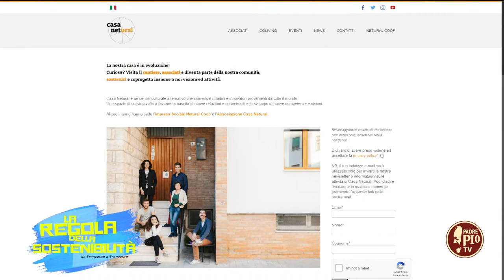Casa Netural, luogo generativo di sostenibilità (La Regola della sostenibilità 18 Marzo 2024)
Mariella Stella, co-founder di “Casa Netural”, ci apre le porte di un prezioso luogo di co-living e co-working nella città di Matera. Entusiasmo e resilienza allo stato puro per scrivere insieme un nuovo racconto delle aree interne del Paese.